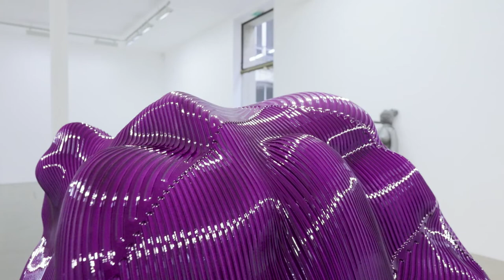Jean-Luc Moulène, Implicites et Objets, 2020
For his sixth exhibition at Galerie Chantal Crousel, Jean-Luc Moulène takes us through a sculptural landscape where abstraction manifests itself as a force of thought and imagination, intertwined with still, bold figuration on a ritualized stage.